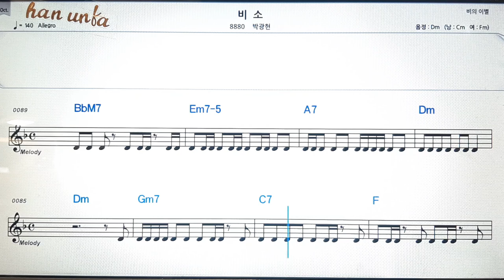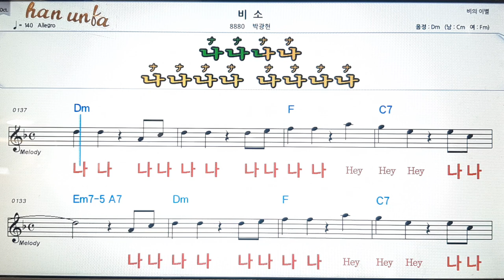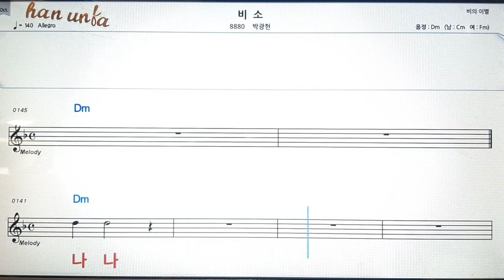비소/박광현💋노래 반주*기타 코드 악보*가라오케💕Karaoke*Sheet Music*Chord*MR